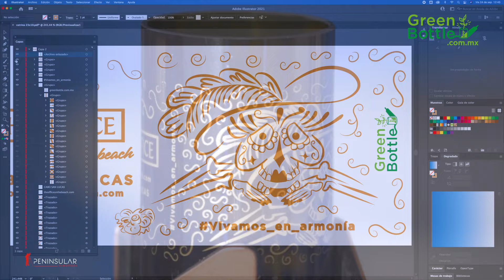Jovenes Construyendo el Futuro Green Bottle